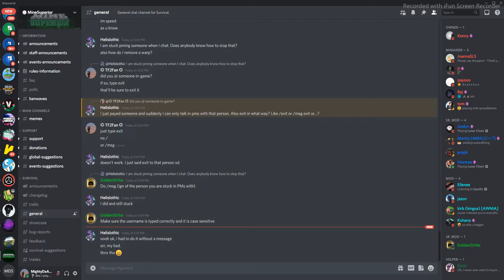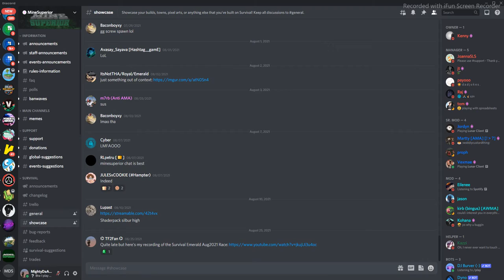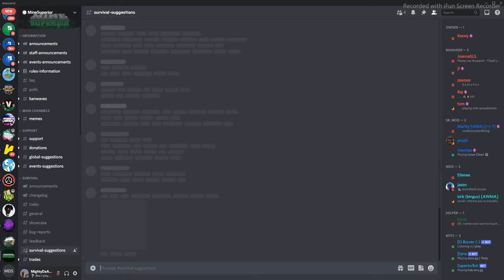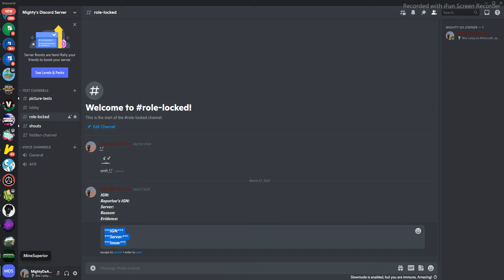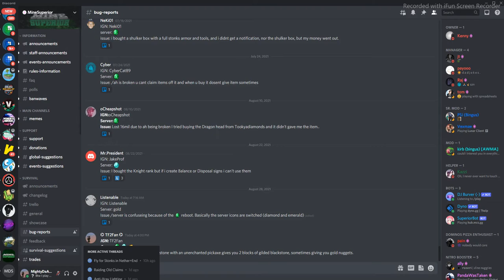Completing Ziggybase - 5